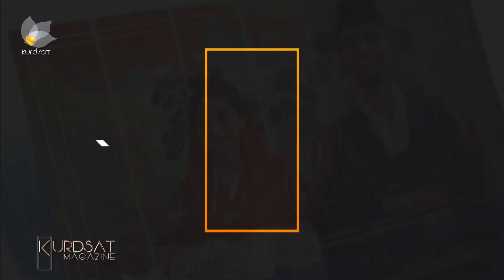فیلمی " تەمەنی كلوە بەفرێك " لە سلێمانی نمایش دەكرێت